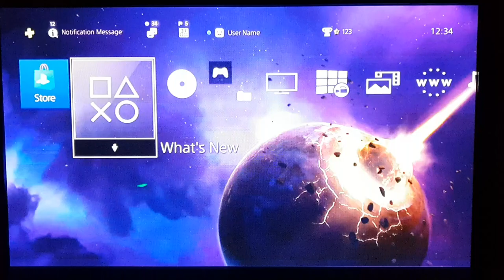Doom of the Planet XPOSED Theme Ps4 Design